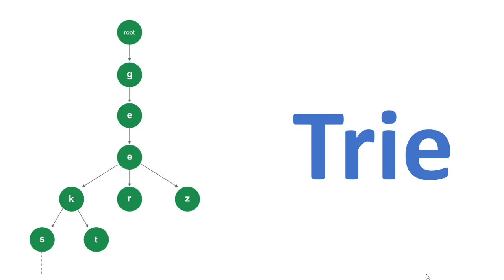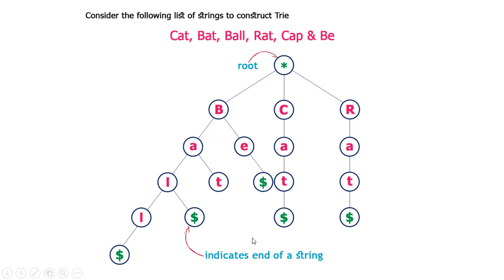Data_Structure | Trie